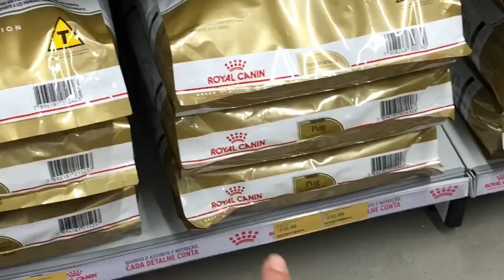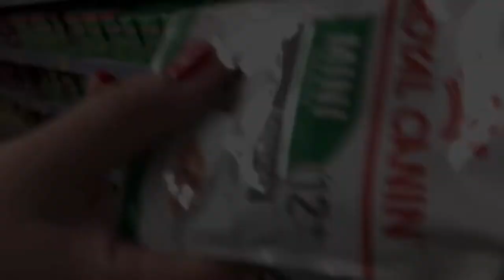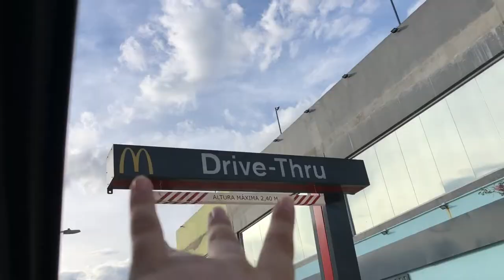VLOG: UM DIA DE COMPRINHAS NA LOJA PETS + toquei em um rato 🐁 😳 | por Rafaela Maria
No vídeo de hoje trago para vocês um VLOG DA MINHA COMPRINHA NA LOJA PETS (comprinhas da tita). Espero que gostem. 💕

Beba água e espalhe amor ❤️

rafaelamaaria